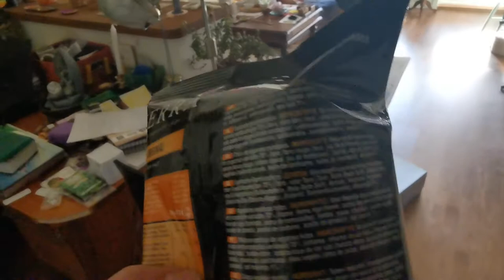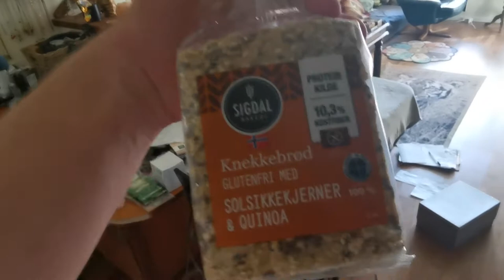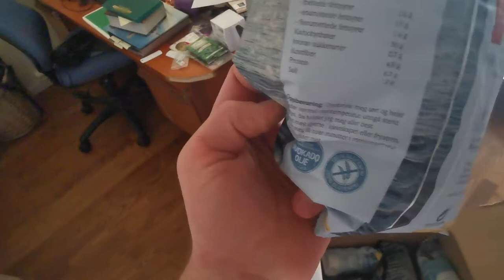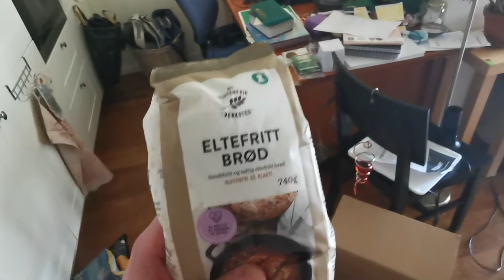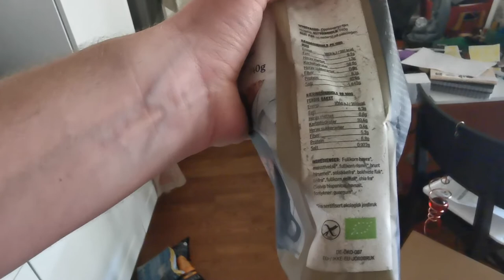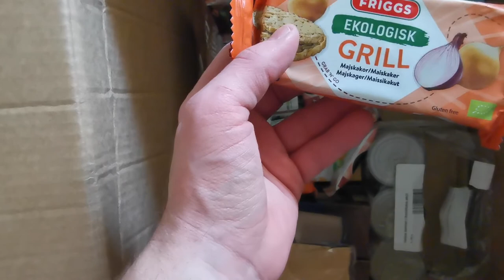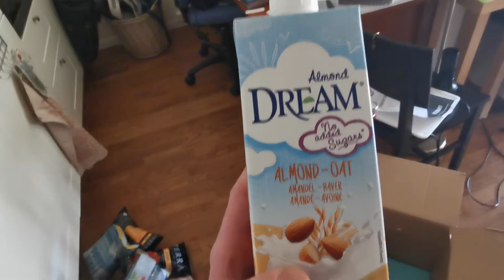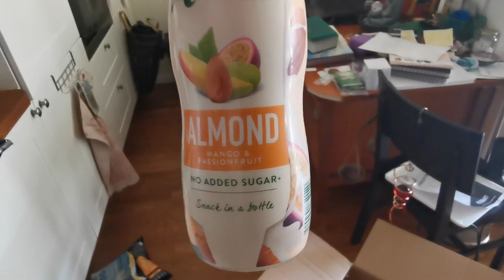FAST VLOG 5 (Part 2/2) - Unboxing food while not eating food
Unboxing a package filled with vast amounts of delicious food products ... while water fasting.

Exposing myself to the pain of not eating what I want, is a very productive kind of torture.

It is like a dopamine detox.
Not allowing myself to eat what I want, does not mean I do not  get  what I  actually  want:
The strength, resilience and, interestingly, the pleasure that follows practicing self-dominion and leadership, is supremely empowering and deeply satisfying 😌💗🌟🌌

By the way, in Norway we have an awesome service that sells discounted "Best Before" (but usually good after) products. This is where I got my package.

To reduce wastage and expenditure, but potentially risk levels of freshness, I recommend going to Holdbart.no (if you live in Norway).

I've gotten SO much value from this service, and wanted to recognize them for it.
I get nothing but the joy of appreciation from this, which makes me rich in good-feeling emotions 🙏🏼🥳💓🍀

Namaste! 🕉️